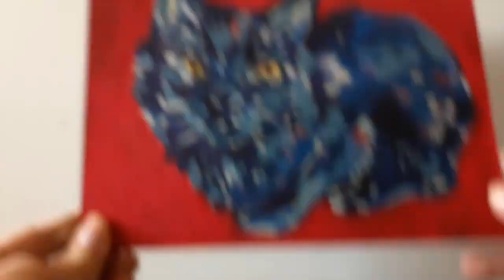paint with me // making portraits of my pets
this week I try some mysterious old paints i found around the house ft. my cats jimin & cookie (any ARMY's out there?)
I have to thank you all for your amazing support! I hope i can keep creating videos that you can enjoy!  :)

I don't have any fancy camera, or knowledge about video editing, but I do want to create content and share my art with the world. I am very passionate about what I do and I hope we can inspire each other to create amazing things :)